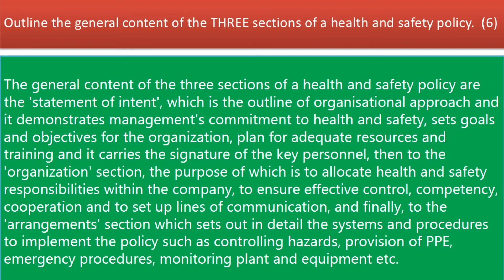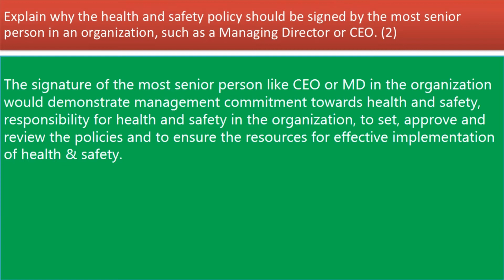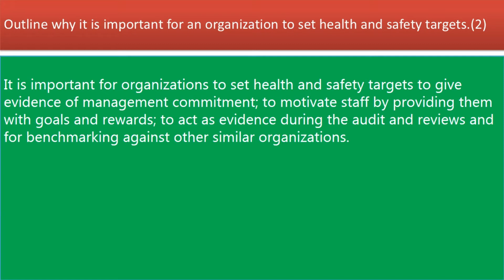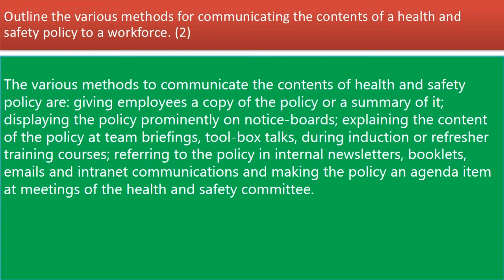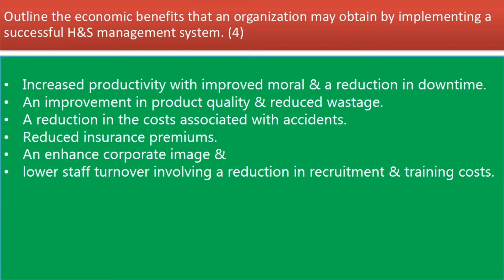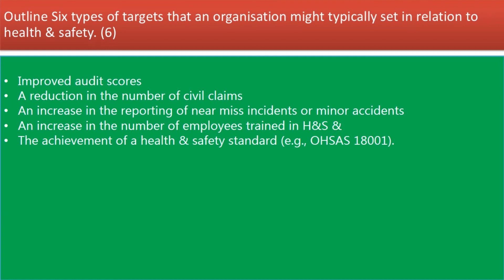NEBOSH IGC 1 | ELEMENT 2 | POLICY Q & A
Health & Safety at Work

A Health & Safety at Work presentation about NEBOSH IGC1 Element 2 Questions & Answers (suggested).